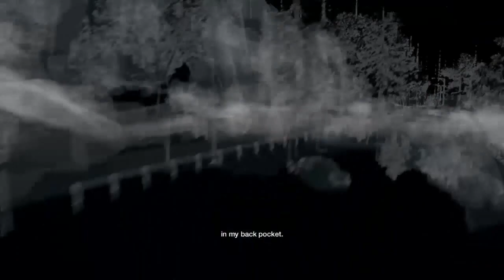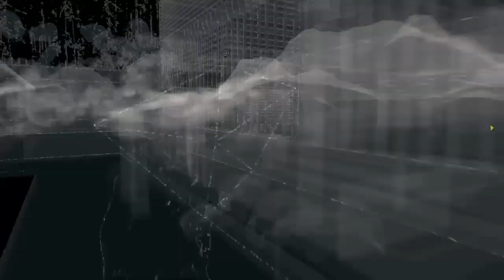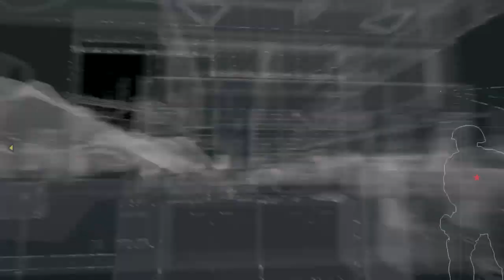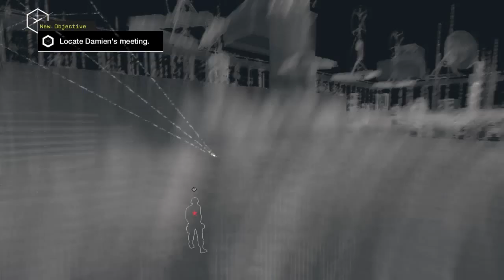Watch_Dogs - The Future is in Blume - #28 Walkthrough PS4